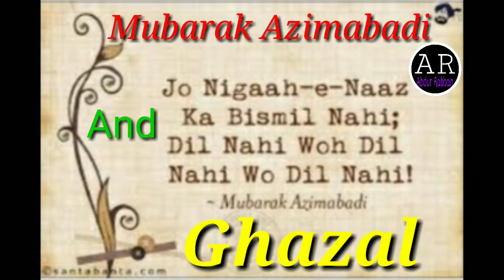Mubarak Azimabadi | Ghazal | NCERT & CBSE Board | مبارک عظیم آبادی اور انکی غزل سوال و جواب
About This video
 Mubarak Azimabadi
Ghazal

1_My channel link is Below.

2 .My channel name , Abdur Rabban ,

18_ Brij Narayan Chakbast Link